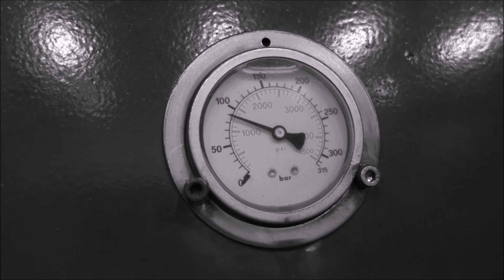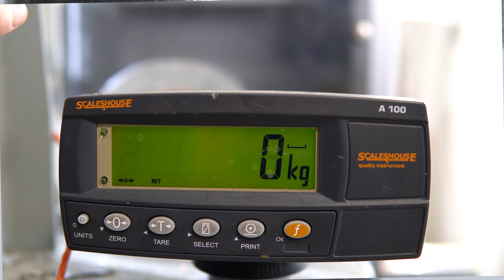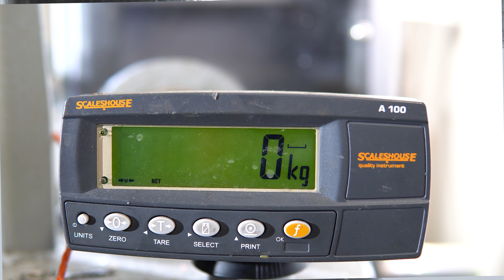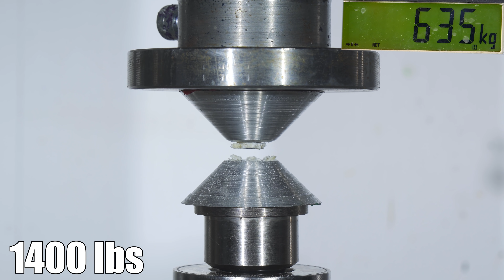How Strong are Teeth? Hydraulic Press Test!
How strong are teeth? We are going to find out that in this educational science video where we use our 40 ton hydraulic press and our new 20 ton force sensor to measure exact force that teeth can take. Don't try to bite anything hard, results on this video are not meant to be replicated and they are just for these teeth so yours might not be this strong.